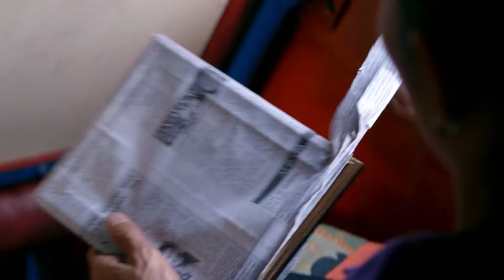Full Episode 3 | We Will Survive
We Will Survive Episode 3.